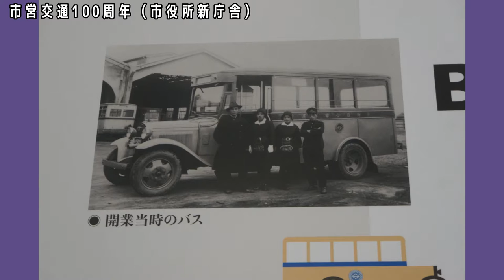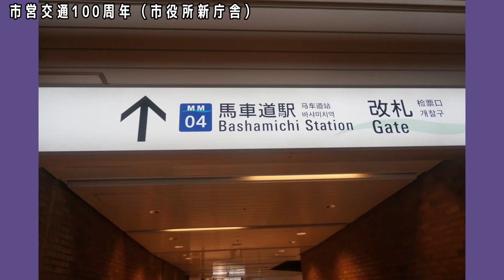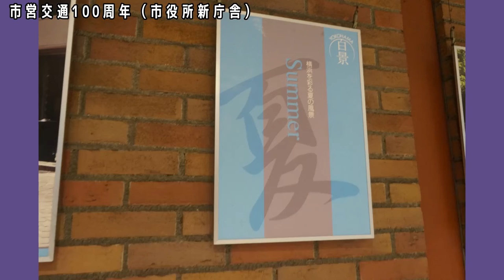市営交通100周年（市役所新庁舎）編【キッズ鉄道研究会】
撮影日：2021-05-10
■キッズコネクション